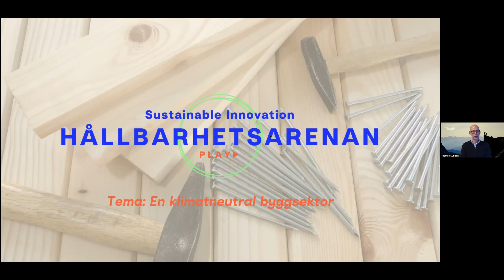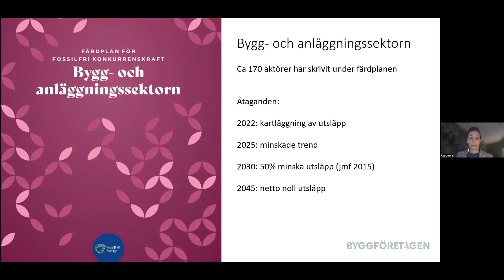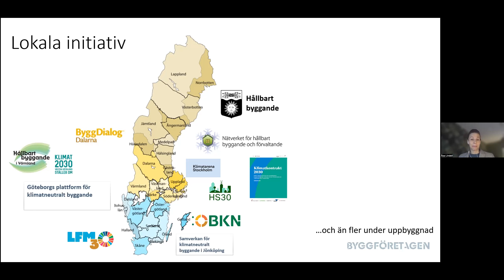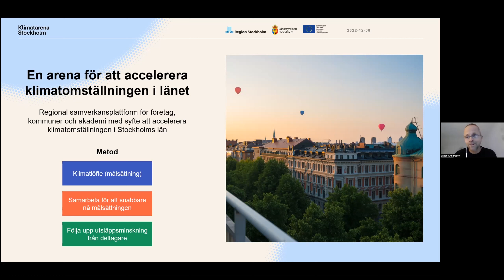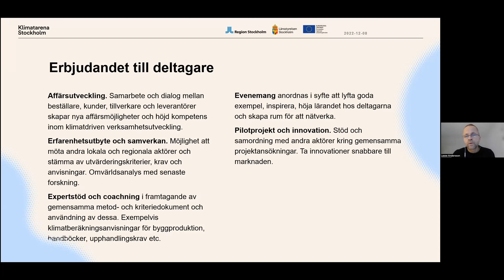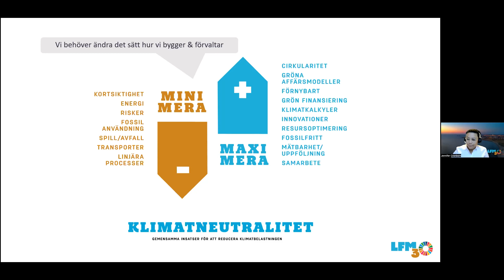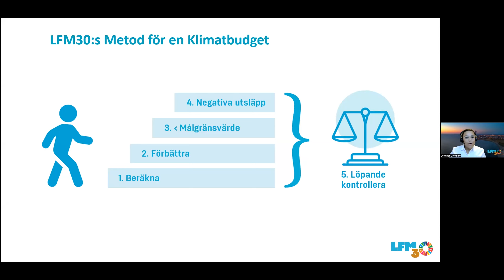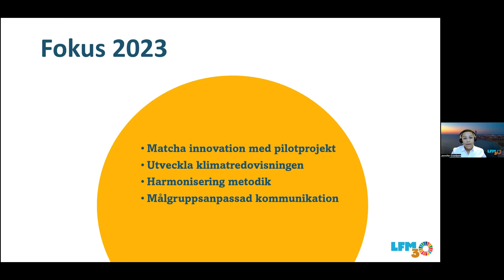En klimatneutral byggbransch – Hållbarhetsarenan Play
Det kokar av klimatinitiativ över landet just nu. Bygg- och anläggningssektorn har de senaste åren tagit täten för att lyckas nå klimatneutralitet till 2030. Men åren går snabbt, var står vi någonstans idag? Vilka framsteg har gjorts?

Vi gästas av Åsa Lindell som företrädare från den nationella planen för fossilfri konkurrenskraft inom bygg- och anläggningssektorn, Lasse Andersson från Klimatarena Stockholm och Jennifer Cronborn från LFM30 (Malmö). Under den här digitala frukosten får du lyssna till deras arbete, diskutera och lära av resultaten.